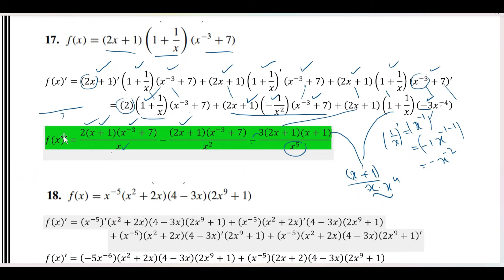Calculus 1 Ex # 2.4 Q # 17-20 The Product and Quotient Rules: Three Functions Product Rule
In this video I have explained the solution of question 17-20 of the Book